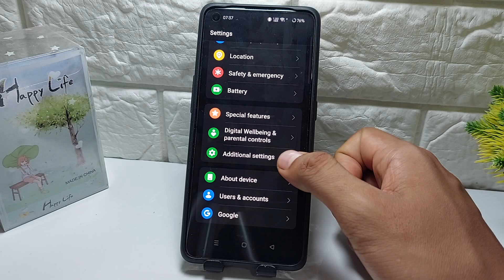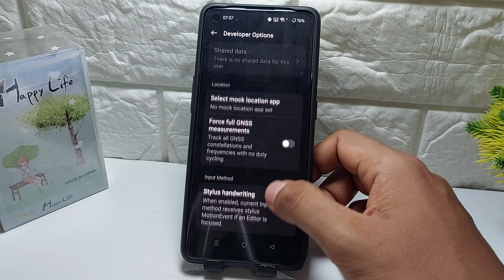How To Use Fake Gps On Oppo A3 Pro, F27 Pro+